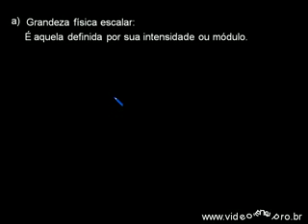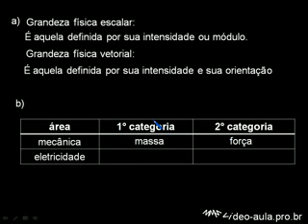Exercício 1 vetores